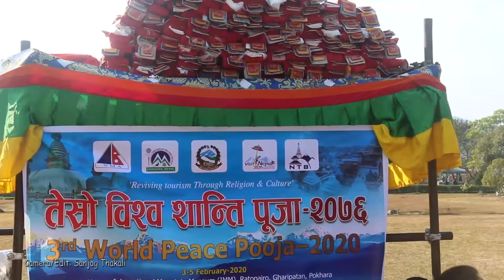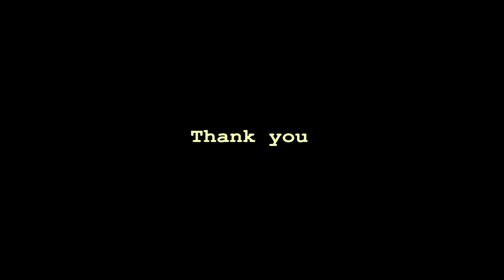Dhekyap/Buddhist Sakyapa religious dance for world peace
This is a religious Buddhist Sakyapa dance held in International Mountain Museum, Pokhara Nepal on the occasion of World peace.